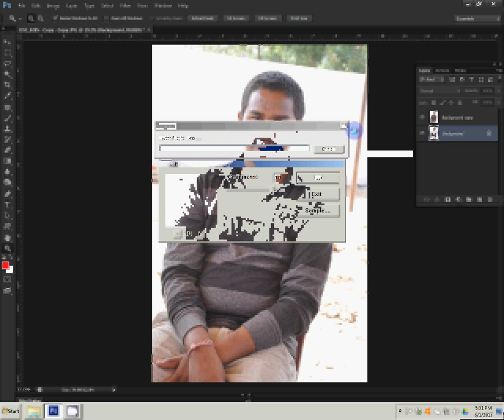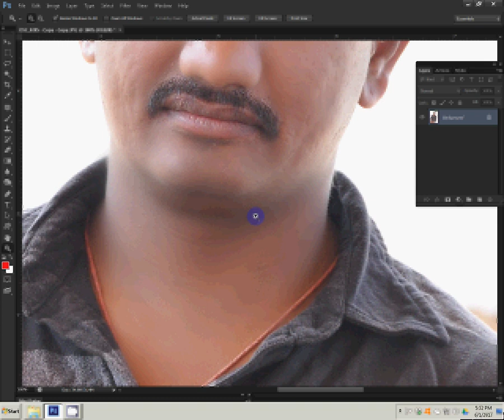Adobe Photoshop Tutorial how to face clean in photoshop